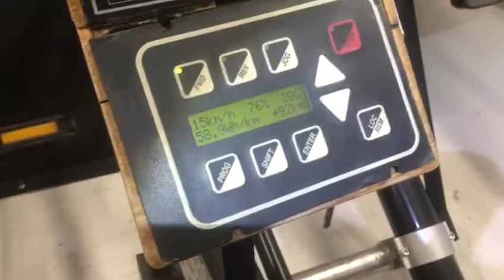TW560 has returned back to life!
TW560 is back - impression of first boot with motor running